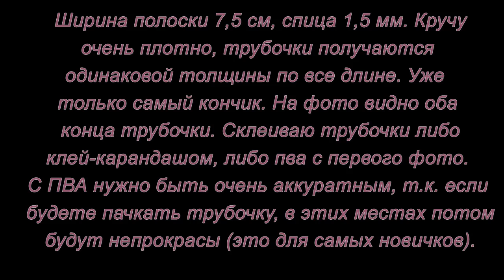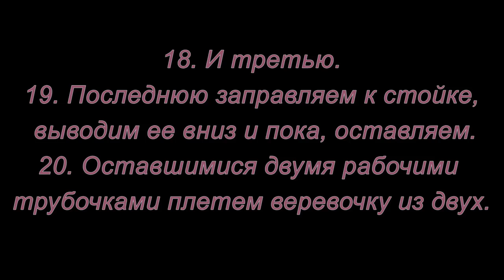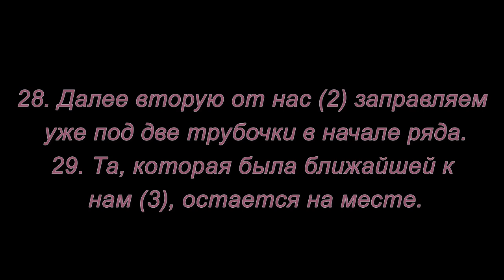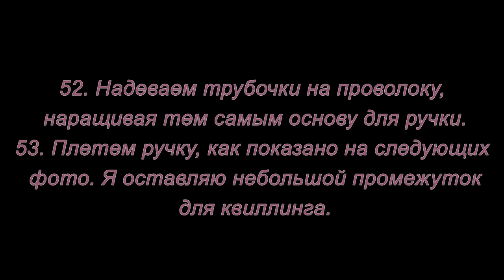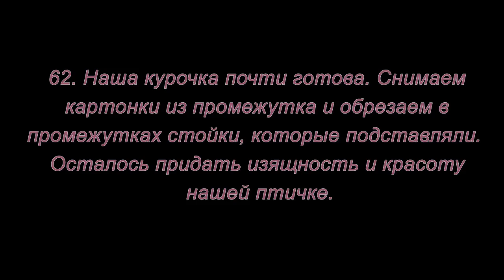Пасхальная корзинка из газетных трубочек. Мастер-класс.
Мастер-класс как сделать пасхальную корзинку из газетных трубочек. Просто, красиво и оригинально!